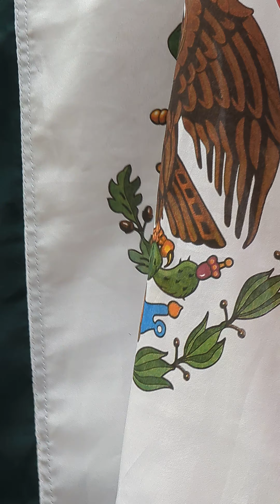TD 2023 Toronto Jazz Festival, In the Village, Viva Mexico Mariachi